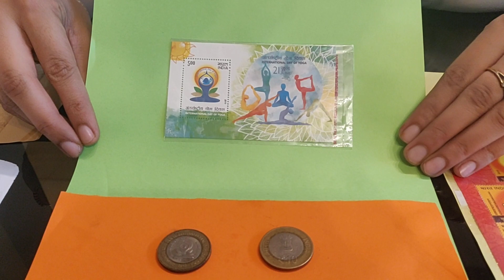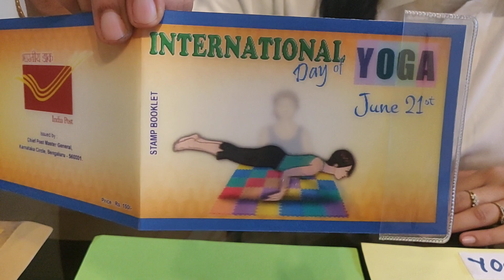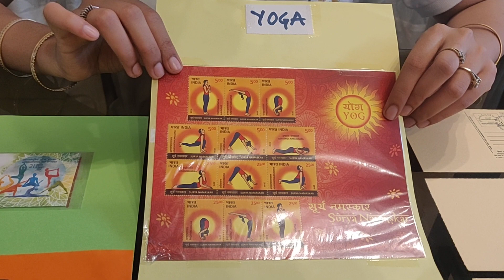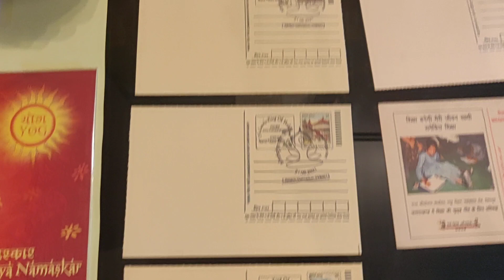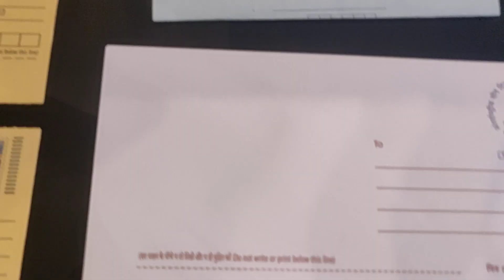Live Session : Tripti Gupta -International Day of Yoga 2021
Let's welcome Tripti who has come up with a video of International Day of Yoga with some stamps, coin and postcards to commemorate the day.
The International Day of Yoga aims to raise awareness worldwide of the many benefits of practicing yoga. Recognizing the UNIVERSAL  appeal, on 11 December 2014, the United Nations proclaimed 21st June as the International Day of Yoga by resolution 69/131.
Enjoy hobbies by learning with pleasure and knowledge, It reduces stress and tensions in life to a great extent.

Keep Discovering the World - Culture - Geography - History - Art - GK and much more Regards

Discover Interesting facts about World Lets us know how to you find this video and which facts you like the most. And also share other interesting facts you know about the Country. Come, develop and attitude to learn, explore & appreciate colours of the World. Keep Discovering the World - Culture - Geography - History - Art - GK and much more